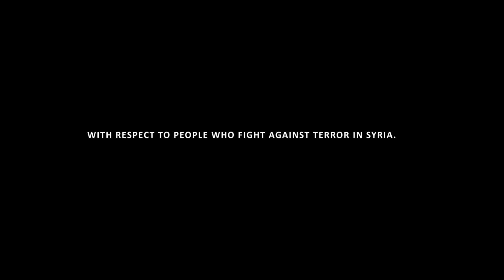Syrian Warfare Mission 1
A replay of the first mission of the game Syrian warfare which is based on the tragic and still ongoing Syrian Civil War.